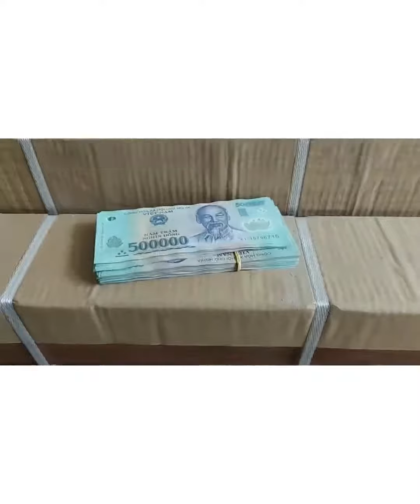Anh Khách Ghé Cửa Hàng Chốt Mẫu Trong 1 Nốt Nhạc Chiều Có Ngay Taii Công Trình. Tới Tinh Tế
NỘI THẤT THANH TÂM

✅ Chuyên kinh doanh thiết bị vệ sinh, Gạch men, Đá ceramic bồn cầu Inax, American, Viglagcera.

👉 vì những thứ bạn cần đều nằm ở đây 👇

Địa chỉ 222 Bình Long Phú Thạnh Tân Phú

🕰 Time làm việc
7h:00-17h:00 từ thứ 2- thứ 7

7h:00-11h:30 chủ nhật

NGOÀI GIỜ NHẮN TIN ĐỂ IM
☎️ Hotline